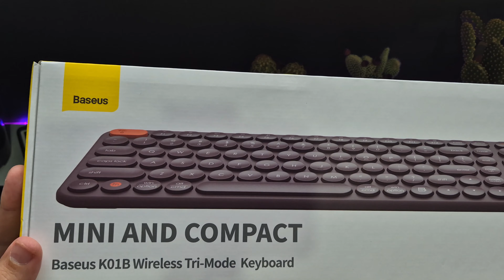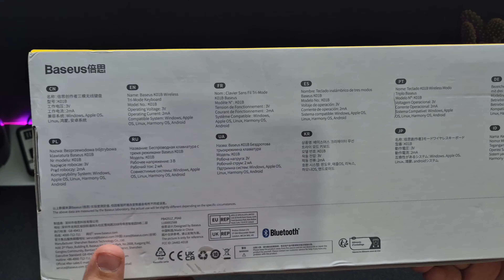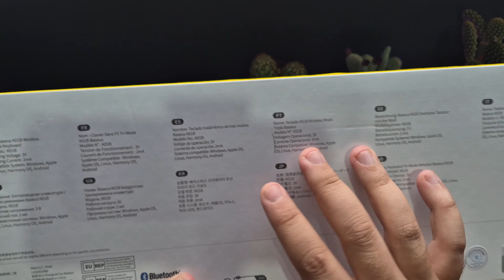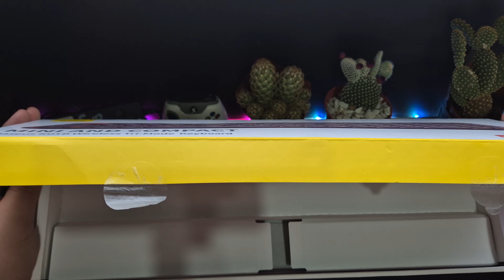Unboxing Teclado Sem Fio BASEUS 2.4G e Bluetooth | TECLADO BASEUS MULTI PLATAFORMA E MULTI CONEXÃO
aliexpress baseus gadgets MUITO BARATO! Kit MOUSE E TECLADO BASEUS POR R$150 - UNBOXING E TESTES + RECADO IMPORTANTE NO VÍDEO!

E-book Completo - Ganhe dinheiro com seu celular!

➤ Produtos que Recomendo

★ Loja TOP para comprar Apple ➽
★ Plastation 5
★ Xbox Series X
★ Xiaomi Redmi Note 12 ➽
★ Galaxy A14 5G
★ Amazon Alexa ➽
★ Notebooks mais vendidos ➽
★ Tablets mais vendidos ➽

Links dos produtos:
- Suporte para Notebook dobrável
- Suporte De Mesa Com Hub Type-c HDMI + Usb + Rj45 + Sd Mac Rock Cinza
- Teclado Logitech MX Mechanical Mini
- Teclado sem fio Logitech MX Keys Mini
- Teclado Ultra portátil Logitech Keys-To-Go para iPad Preto
- Mouse sem fio Logitech MX Master 3S
- Mouse sem fio Logitech MX Anywhere 3